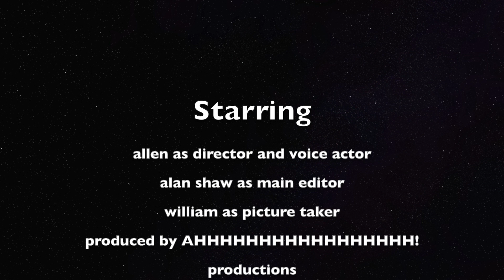Shrekway:there is no highway or description